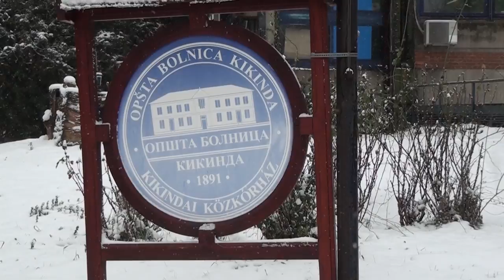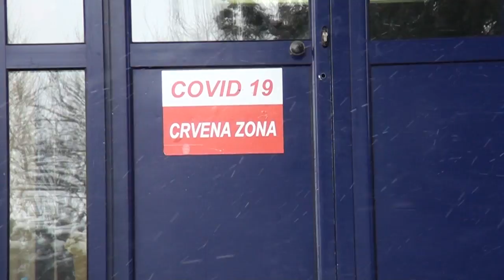Juče u febrilnoj ambulanti bolnice pregledan 31 pacijent ali bez hospitalizovanih